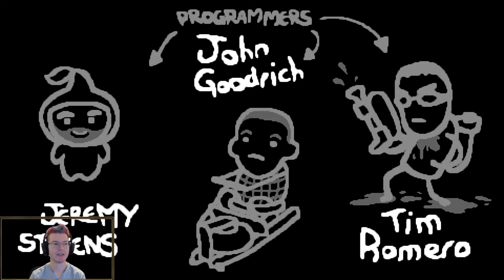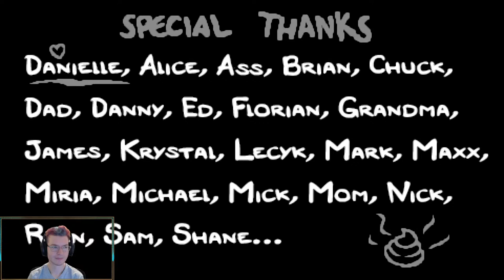Binding of Isaac Fun